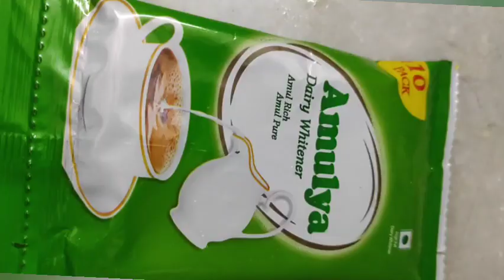মাত্র ১০ টাকা দুধের প্যাকেট দিয়ে নরম তুলতুলে রসমালাই| amulya milk powder egg rasamalai recipe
মাত্র ১০ টাকা দুধের প্যাকেট দিয়ে নরম তুলতুলে রসমালাই| amulya milk powder egg rasamalai recipe| milk power| Soft fluffy rasmalai with just 10 taka milk packet